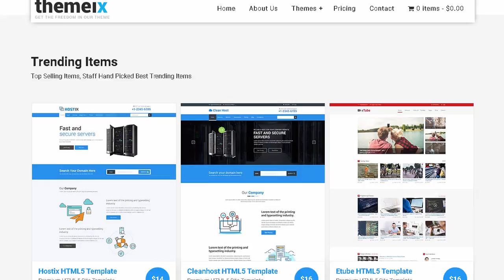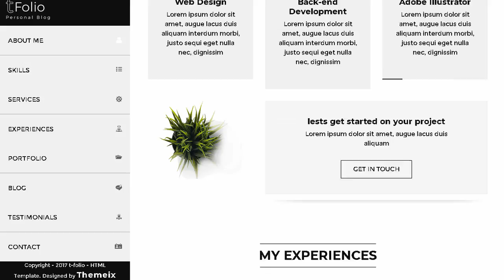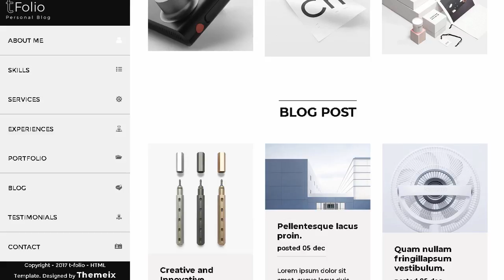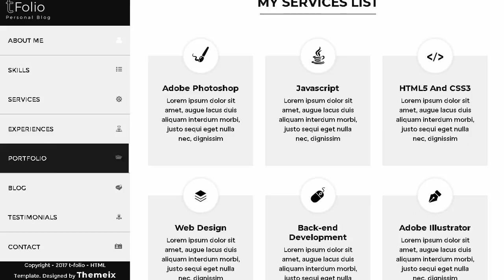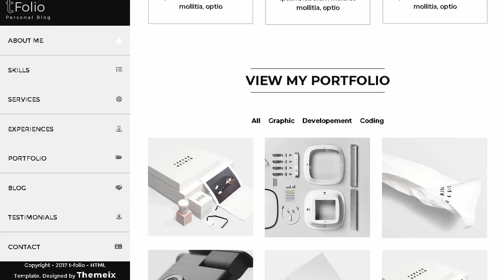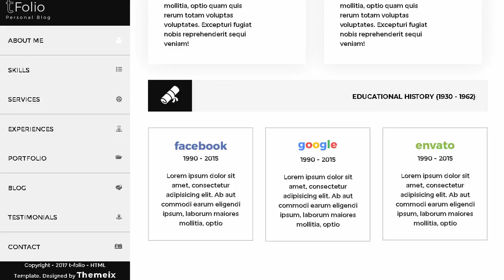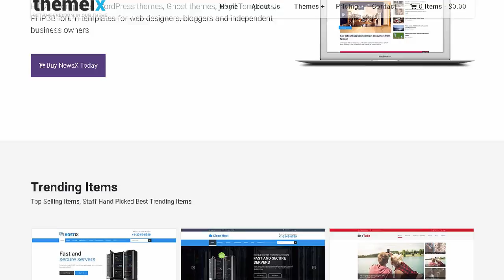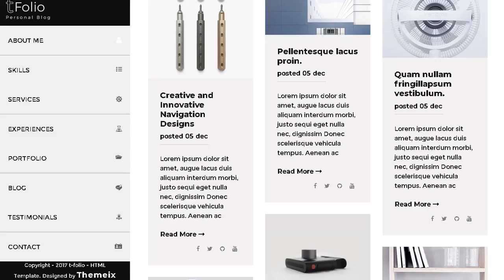Tfolio - Personal Portfolio & CV / Resume Site Template | Themeforest Templates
Download Tfolio - Personal Portfolio &amp; CV / Resume Site Template | Themeforest

Tfolio is very nice looking responsive HTML5 Template for showcase your portfolio. cv. with personal information. This template built with HTML5. CSS3. Bootstrap 4 and latest jQuery. Tfolio codes are very clean and well organized. so it is developer friendly template.

Template Feature

Creative One Page Template

Fully Responsive HTML5 and CSS3 Template

Mobile Ready

SEO Optimized

Gallery Section

Contact Section

675+ Font Icons Included (Font Awesome)

Owl Carousel

Google Free Fonts

jQuery Enhanced

Crossbrowser Compatible

Template Feature

V1.0 - Initial Release

Credits:

Font Used : Montserrat ( FREE Font)

Flat Icon

Interested to Buy Our High Quality HTML Template?

Interested to Buy Our High Quality Ghost Template?